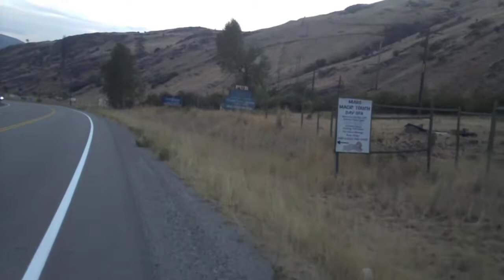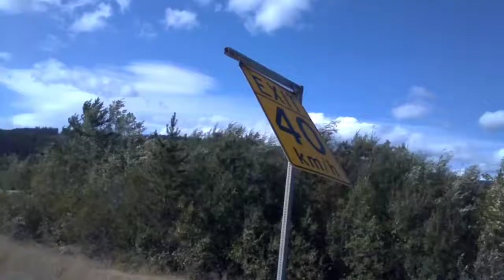2017journey03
Date start: August 14th, 2017
Date end: August 23rd, 2017
Locations: Southern BC
JourneymanJoly gets into some wild nature adventure in British Columbia.  Watch where he goes, what he eats, where he sleeps in condensed time format with high flashes per minute.  Listen to the channeled wisdom of the forest and the cosmos.  Acceptance Presence Reverance